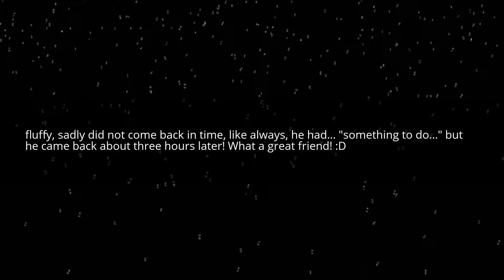Ana 1v1 Battle w/Ballistic! Overwatch